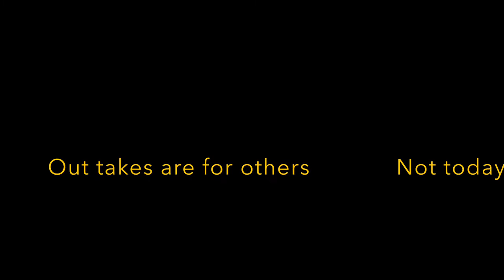Trading, bartering and swapping, how do you get yours!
Old drill press, rough grass cutter and other good items traded for fixing broken machinery.